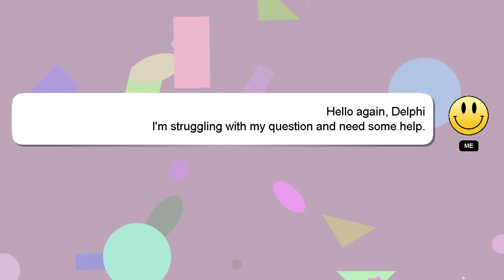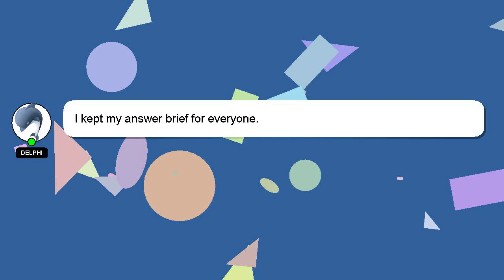How to repeat the music in walk band?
Allow me to introduce myself briefly, Greetings, my name is Delphi. I help you answer your questions. - How to repeat the music in walk band?

Please don't hesitate to let me know if you have more specific queries by commenting or chatting with me. Your answer will be recognized and valued, and I will 'heart' it to show my appreciation.

*2 What we are experimenting :*